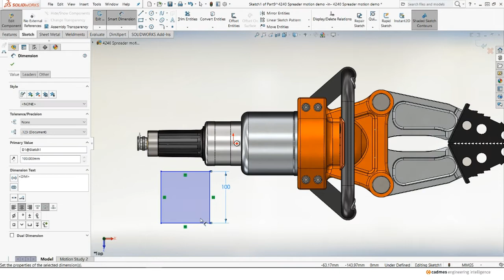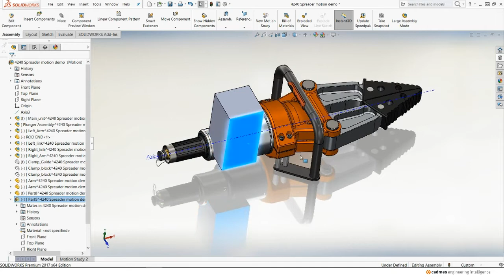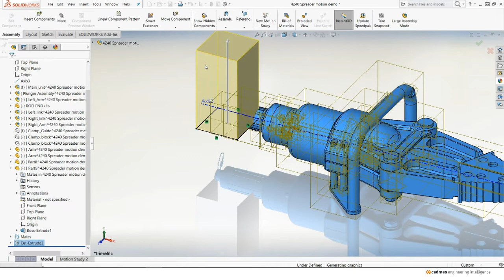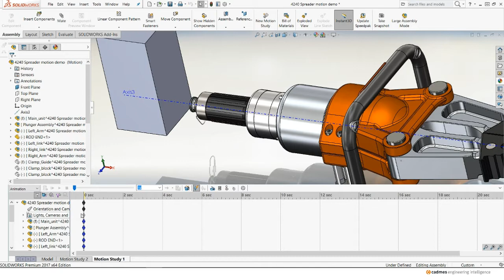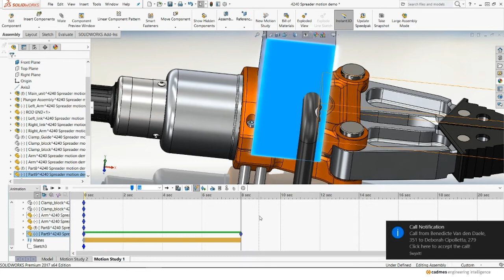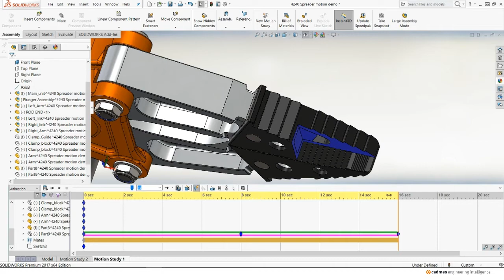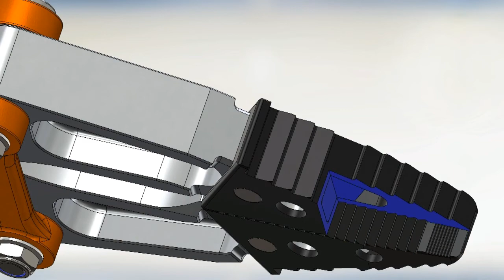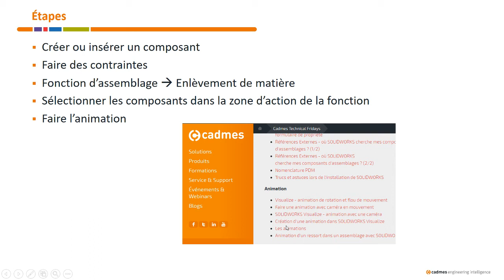Enlèvement de matière progressif dans une animation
Présentation de la manière avec laquelle il est possible de créer une animation avec un enlèvement de matière progressif.